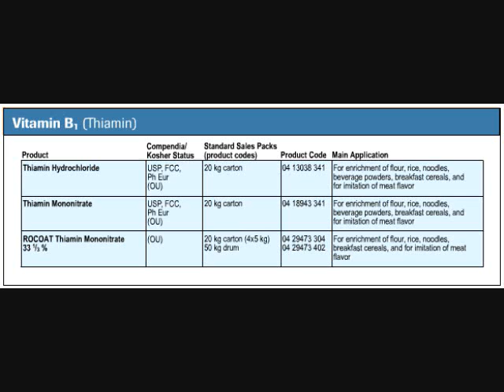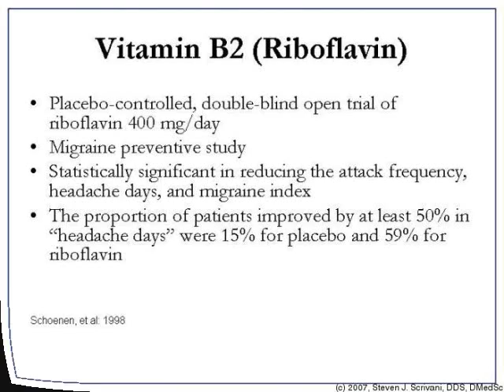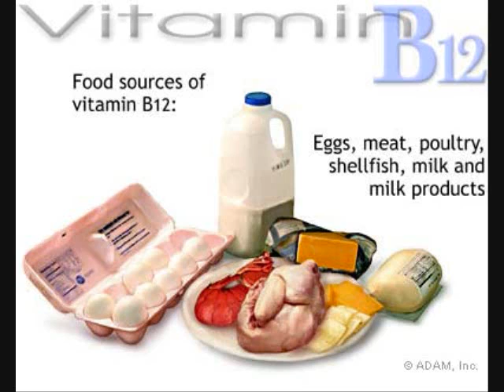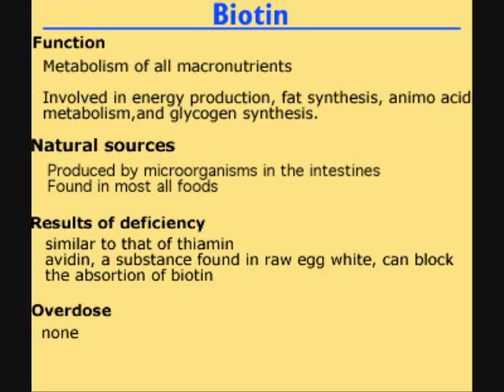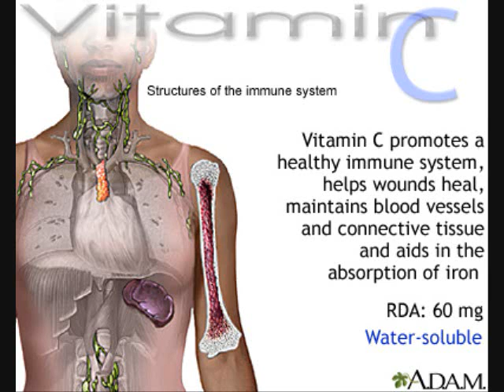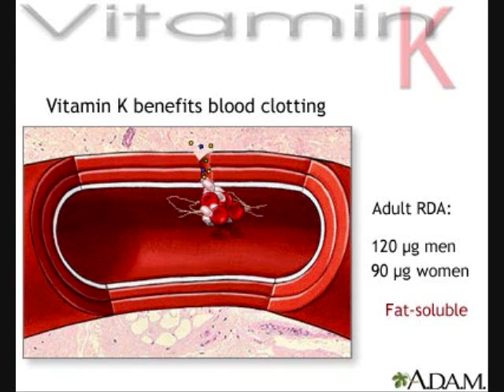Vitamins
An overview of vitamins: water soluble vitamins and lipid soluble vitamins.
A list of their functions, deficiency, toxicity and pathways.